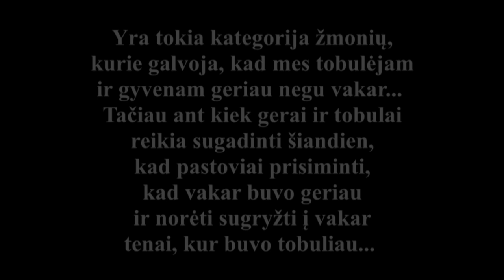«YESTERDAY» - The Beatles Cover (Agnius Rušys, Evaldas Dabašinskas, Julius Brazaitis)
Kauno Centrinės Viešosios Bibliotekos kino salė.
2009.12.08. KAUNAS - Ištrauka iš gitarų vakaro Džonui Lenonui atminti.

Yra tokia kategorija žmonių,
kurie galvoja, kad mes tobulėjam
ir gyvenam geriau negu vakar...
Tačiau ant kiek gerai ir tobulai
reikia sugadinti šiandien,
kad pastoviai prisiminti,
kad vakar buvo geriau
ir norėti sugryžti į vakar
tenai, kur buvo tobuliau...